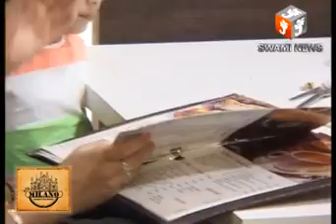कल्याणीपुरा स्थित प्रमुख मुक्तिधाम अपनी बदहाली पर आंसू बहा रहां हैं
20 May 2019,
    शहर के कल्याणीपुरा स्थित प्रमुख मुक्तिधाम अपनी बदहाली पर आंसू बहा रहां हैं। रख रखाव के अभाव में इनकी दुर्दशा हो गई। यहां बनाए गए शेड टूट गए, पौधे सूखने लगे, इंटलाकिंग टाइल्स उखडने लगे। सात साल पहले करोड़ों रुपए खर्च करके इन मुक्तिधामों को संवारा गया था। इसके बाद मेंटेनेंस पर नगर निगम ने ध्यान नहीं दिया। लेकिन ये जर्जर हो रहे हैं। यहां शव दहन के लिए लगाए गए शेड खराब हो रहे, चबूतरे जर्जर हो चुके हैं। साफ सफाई के अभाव में परिसर में भारी गंदगी है। यहां गार्डन भी बदहाल हो चुके। प्रतिमाएं टूट गईं। रात में शराबियों व आसामाजिक तत्वों का जमावड़ा रहता है। बदहाली दूर करने की मांग लगातार की जा रही, लेकिन नगर निगम प्रशासन द्वारा ध्यान नहीं दिया जा रहा है। सभी मुक्तिधामों में शराबियों असामाजिक तत्वों का जमावाड़ा हो गया है।